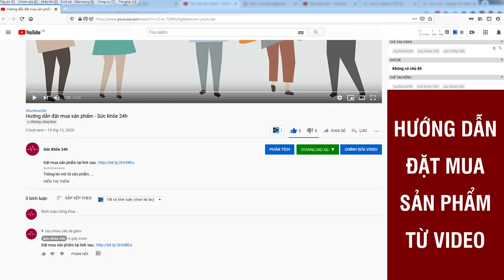Viên Uống Ladycare V có tốt không? Giá bao nhiêu? Cách sử dụng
Chị Phương Thảo năm nay đã U40, kết hôn muộn lại gặp phải tình trạng tình trạng bị hiếm muộn nên dù đã lớn tuổi nhưng chị mới có em bé mấy năm nay thôi. Từ sau khi sinh con thì tình cảm hai vợ chồng cũng có phần đi xuống. Chị không còn nhu cầu gần gũi với chồng nữa.

Một phần là do chị bị viêm âm đạo, một phần nữa là do thời gian chăm sóc em bé chiếm hết quỹ thời gian nên chị cũng không chăm sóc được cho bản thân. Uống thuốc kháng sinh nhiều lại không biết cách chăm sóc, không biết cách vệ sinh sau sinh nên là dẫn đến tình trạng viêm ngày càng nặng hơn.

"Khi quyết định tìm hiểu các thông tin về sản phẩm có thể chữa được căn bệnh đó thì trời ơi mình thấy rằng có quá nhiều thứ và nhiều thông tin, cũng có quá nhiều sản phẩm và mình chưa biết phải chọn lựa sản phẩm nào. Thì cũng may mắn là có một hôm mình xem một chương trình về sức khỏe trên TV thì thấy có giới thiệu về sản phẩm Ladycare V này.

Và cũng được bác sĩ khuyên dùng nên là mình quyết định mua một liệu trình về dùng thử. Mình dùng sản phẩm này rất là đều đặn. Mình dùng 6 viên một ngày, chia làm 2 lần". Có quá nhiều thông tin và sản phẩm khiến cho chị Thảo gặp khó khăn trong việc giải quyết tình trạng viêm nhiễm của mình. May mắn thay chị đã tìm được sản phẩm phù hợp với bản thân.

"Chỉ nửa tháng thôi là thấy cơ thể có sự cải thiện, khí hư ra ít hơn, đỡ đau rát hơn rất là nhiều. Nên là mình cứ tiếp tục uống, nhưng mà mình giảm liều đi một chút, tức là mình dùng 4 viên chia làm 2 lần", chỉ trong thời gian ngắn thôi nhưng chị Thảo đã có những thay đổi rất tích cực nhờ sử dụng Ladycare V.

"Sau hơn một tháng thì thấy tình trạng viêm nhiễm của mình đi khám bác sĩ đã được cải thiện đến 90%, điều hòa được cả vấn đề kinh nguyệt của mình nữa. Đặc biệt đấy chính là trong chuyện tình cảm vợ chồng đã được thăng hoa lên rất là nhiều. Anh chồng mình đợt này thấy vui vẻ lắm, thậm chí còn đi ra phòng khách vừa đi vừa hát, có thể là đi ra ngắm hoa ngắm cây nữa. Mà trước kia cái tình trạng buồn bã căng thẳng trong nhà kéo dài rất là lâu". Hành trình lột xác từ trong ra ngoài thành công ngoài mong đợi, không chỉ giúp chị Thảo lấy lại vẻ đẹp, sự tự tin mà còn giúp gia đình hạnh phúc, chồng chị cũng không còn suy nghĩ ngoại tình nữa.

Mong muốn chia sẻ bí quyết gìn giữ hạnh phúc gia đình của mình đến với các chị em có tình trạng giống mình, chị Thảo chia sẻ thêm: "Thế nên là bây giờ mình cảm thấy rất là vui vẻ, hạnh phúc, và mình muốn chia sẻ cái niềm vui, niệm hạnh phúc này của mình đến với các chị em, ai còn đang gặp cái tình trạng giống như mình có thể thử sử dụng sản phẩm Ladycare V để cải thiện tình trạng đó và lấy lại được những cái niềm vui trong cuộc sống giống như mình nhé!".
ĐẶT MUA NHẬN NGAY ƯU ĐÃI
Giá 790.000VNĐ/01 hộp
* Mua 02 tặng 01 - mua 03 tặng 02 - freeship toàn quốc

ladycare , ladycare plus magnet reviews, ladycare magnet, lady care, ladycare menopause, lady care uterine tonic, lady care của linh hương, ladycare gia bao nhieu, lady care linh hương, lady care có tác dụng gì, ladycare v, lady care, ladycare v giá bao nhiêu, ladycare v mua ở đâu, ladycare v chính hãng, lady care v, ladycare v bán ở đâu